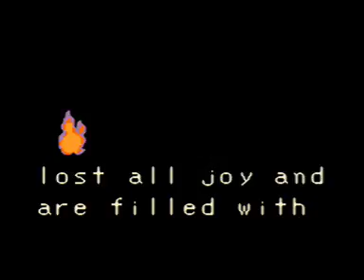Let's Play The Legend of Zelda: Oracle of Ages Part 47 - The Black Tower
OK I lied. THIS is the last part with no boss battles. But we're fast approaching.

Also, you have until tomorrow to get in your Boss contest entries. The video can be found here: